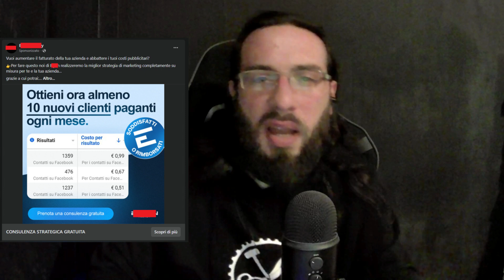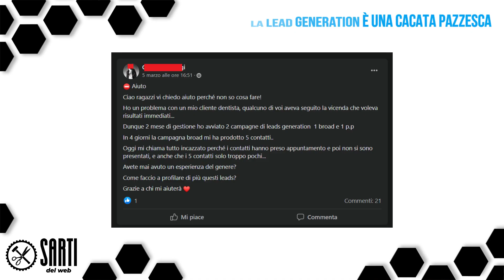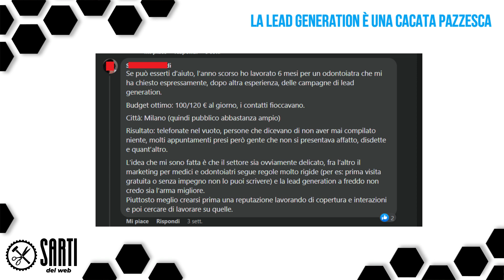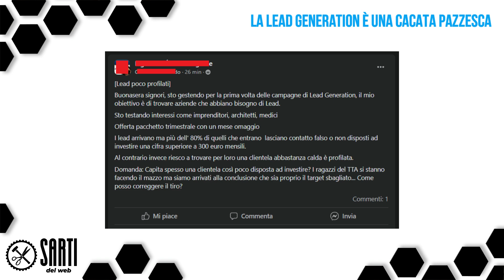La Lead Generation è una ca*ata pazzesca! Ecco cosa devi fare davvero per attirare Clienti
La Lead Generation è UNA CA*ATA PAZZESCA! Ecco, l’ho detto… che liberazione!

Cerca di capirmi, vedo centinaia di webbagency fuffa che si fanno belle promuovendo questo strumento…

E mica ti spiegano il problema che c’è dietro

Mica ti fanno vedere gli imprenditori incazzati che urlano alla truffa

No!

Loro ti promettono grandi risultati sotto forma di clienti in fila pronti a comprare da te…

Ed è ovvio che ci caschi, ti prendono per la gola prima che il tuo cervello possa dirti:

“Ehi, non è tutto troppo bello per essere vero?”

E quindi nella puntata di oggi ti svelo gli altarini

Ti mostro i problemi di questo strumento chiamato “LEAD GENERATION”

E visto che sono bastardo, ti mostro cosa dicono di te le webbagency fuffa quando giri le spalle!

Come spesso succede, la realtà non è bianca o nera

La verità si nasconde nel mezzo, nella gradazione di grigio

Se mi incazzo è perché il cervello umano cerca naturalmente le scorciatoie

Ma nulla può essere costruito su un trucco, per lo meno non un’Azienda solida e ricca!

E c’è un modo per usare correttamente la LEAD GENERATION per avere un flusso costante di clienti che bussano alla tua porta con i soldi in mano

Te lo svelo nella puntata di oggi!

E prenota una consulenza senza impegno con un tutor che potrà darti tutte le informazioni di cui hai bisogno